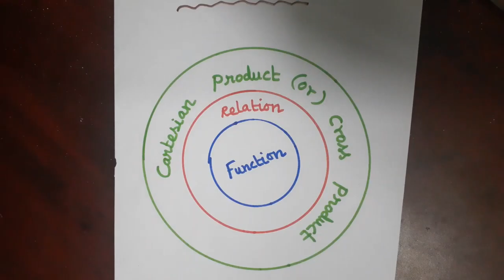Functions || Chapter 1 || 10th Maths